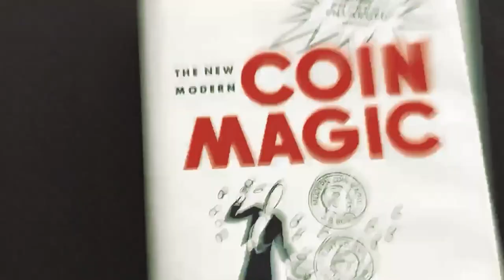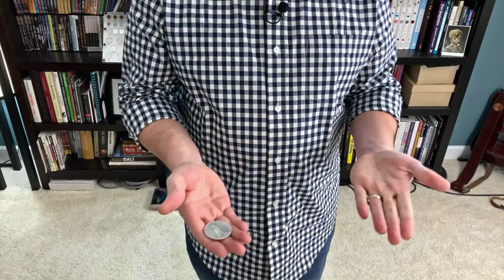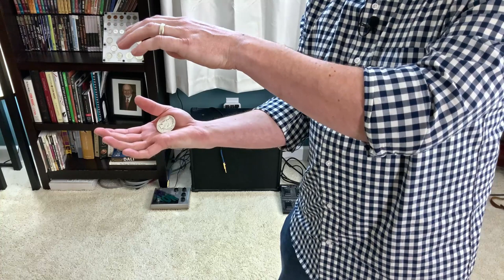Coin Magic: How To Make A coin Appear Pt. 1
This video shows a few techniques on loading coins to create the effect of a coin appearing in an empty hand.